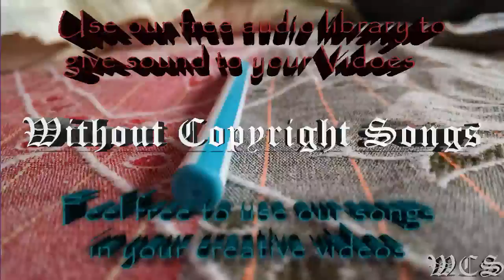High Maintenance Change Your Ways feat Charlotte Haining WCS Release